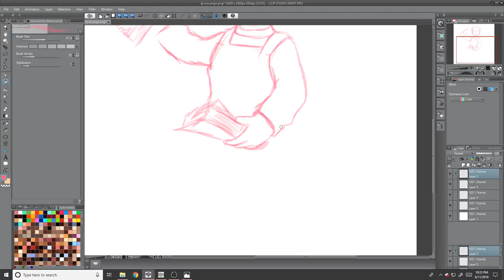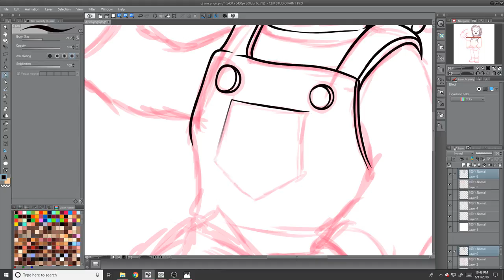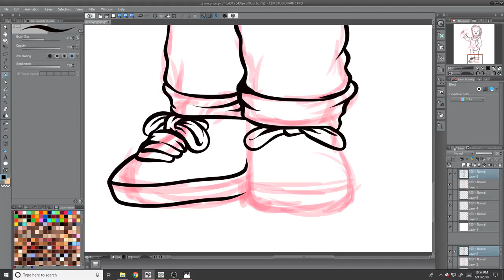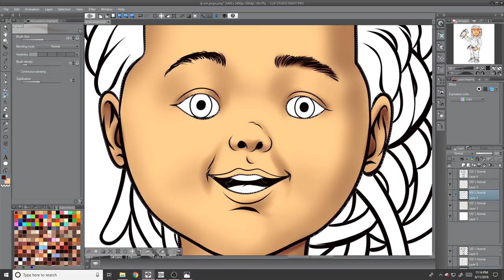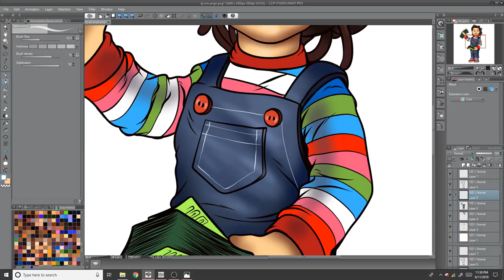Chucky Remake For Customer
(Original, Clip Studio Paint)